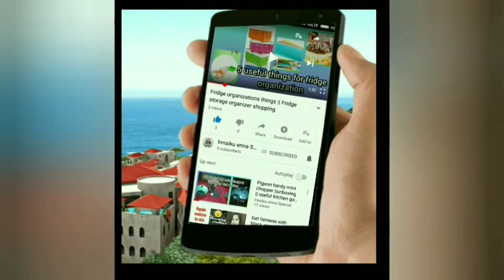Pomegranate milk shake // mathulam pazham juice in Tamil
My channel Intro:
My previous videos:
1. Intro Innaiku Enna special -

2.fridge organizer bag -

3. 3 grocery containers set -

4.mickey mouse back cover for redmi y1-

5. 5 useful things for fridge organizer -

6.home remedy for pimple in Tamil -

8.how to store vegetables in fridge -